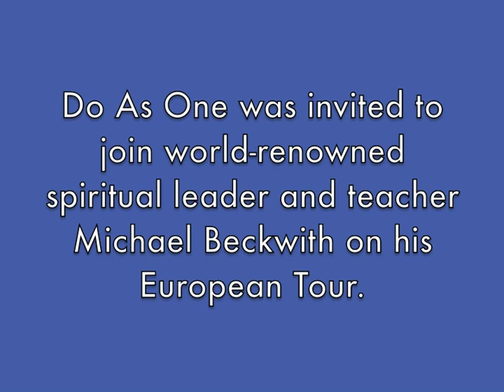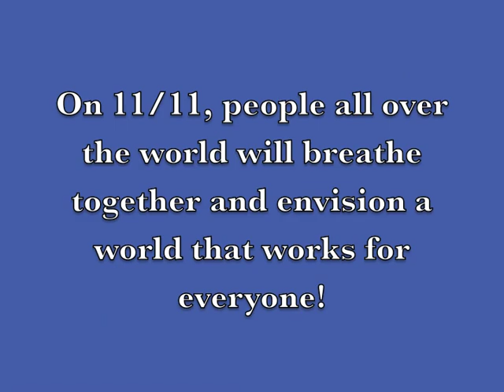Do As One & Michael Beckwith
Do As One's Rabia Hayek joins Michael Beckwith on his 2012 European Tour to share the power of breathing together consciously and the vision of uniting one billion people on 11/11/12 for One Day - The new global holiday of Oneness.  DoAsOne.org